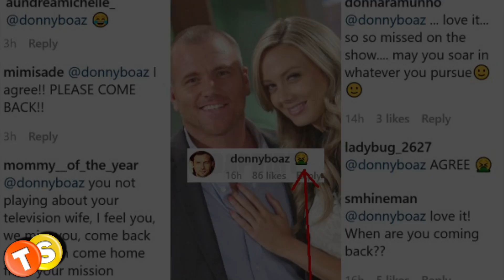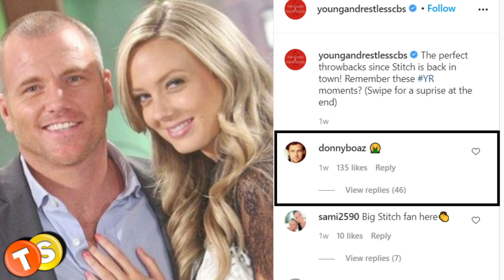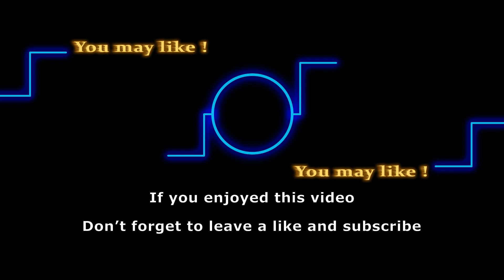Why did Y&R alum Donny Boaz express disgust over the Abby-Stitch storyline?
If you follow Y&R on social media then you would know that the soap’s Twitter handle recently posted some pictures of Abby (Melissa Ordway) and Stitch (Sean Carrigan). The post received remarkable love and comments from the fans. However, there was this one particular comment which caught the attention of all - and it was from the ex Y&R star Donny Boaz himself.
You may want to know:
Y&R alum Donny Boaz makes an exciting announcement on Instagram - Reveals his new project

Here are some of the shows that we love to follow:
General Hospital
Days of Our Lives
Gold Rush
Street Outlaws
Deadliest Catch